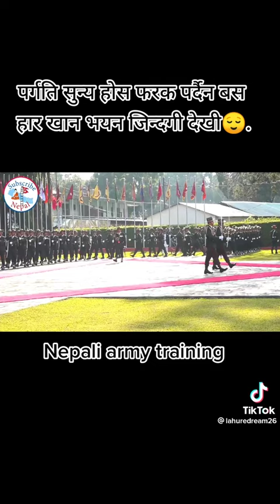nepali army marching